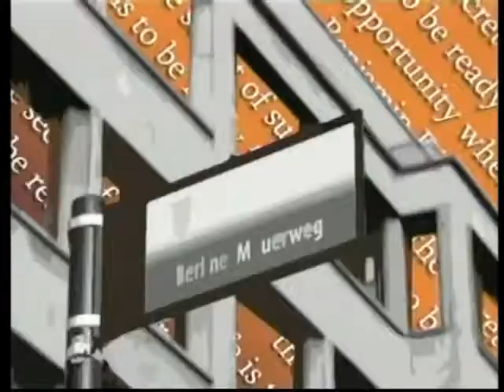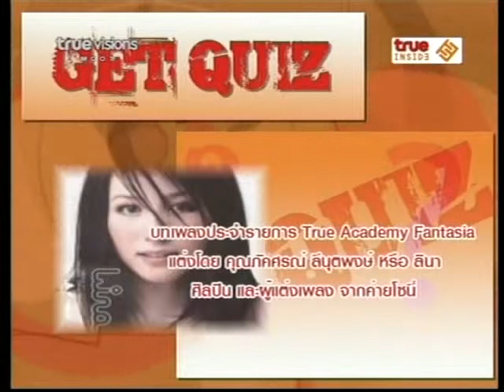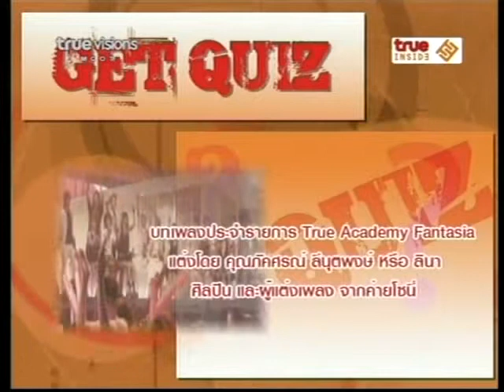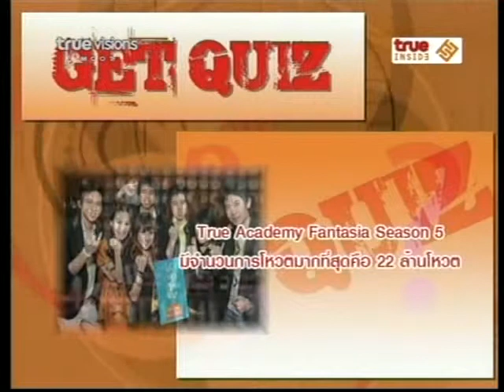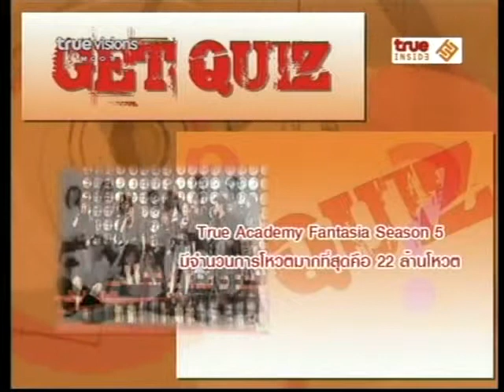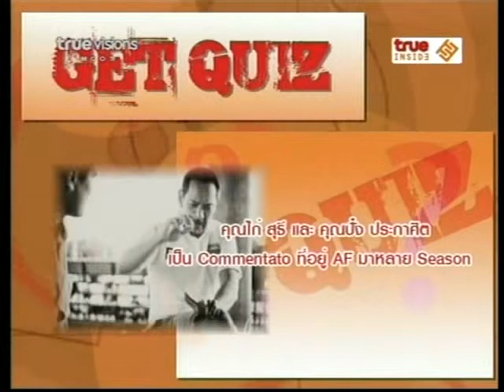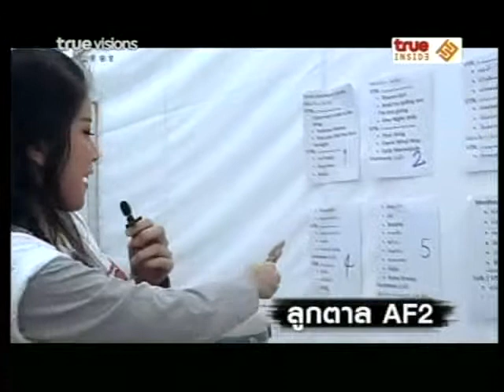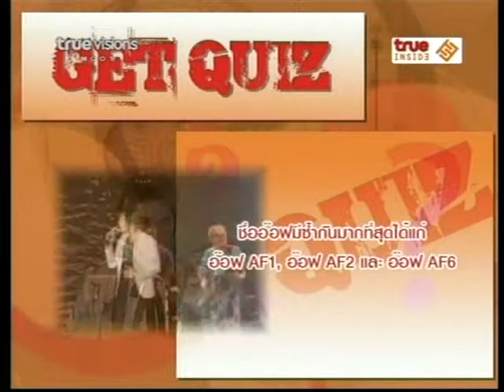53 01 08 GETกึ๋น AfFansFestival1